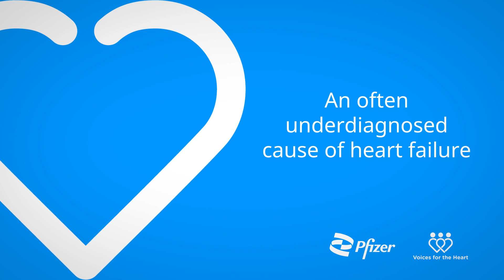Hereditary ATTR-CM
We’re excited to introduce VoicesForTheHeart – an educational initiative that aims to raise awareness of hereditary ATTR-CM in African American/Black communities.